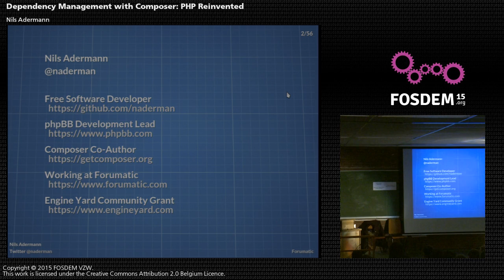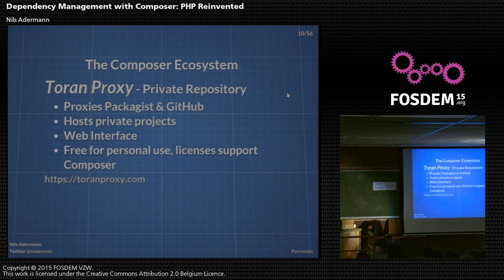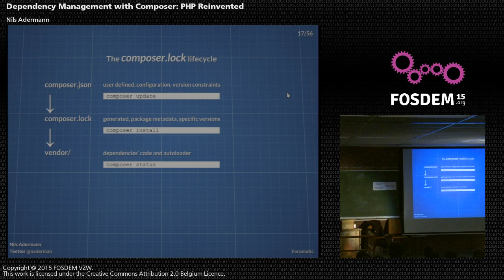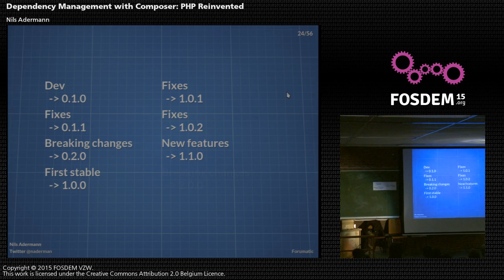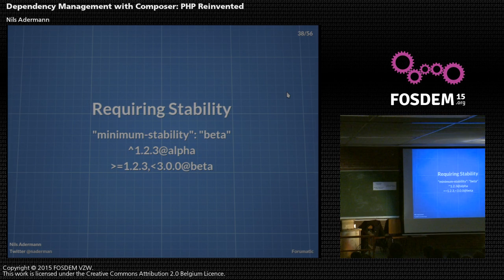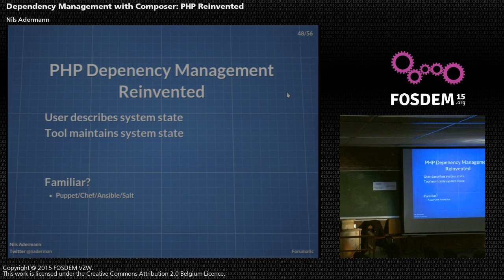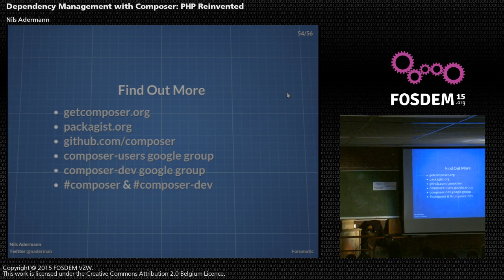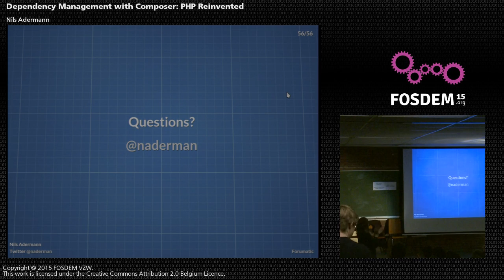FOSDEM 2015 - Developer Room - Php And Friends - Depencymanagementwithcomposerphpreinvented